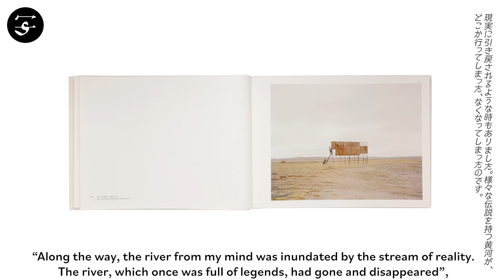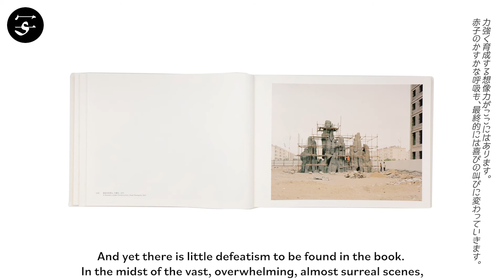Zhang Kechun “The Yellow River (3rd Edition)” / 張克純『北流活活（第３版）』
The Yellow River, China’s second-largest river, flows through nine different provinces. It is said to be the origin of ancient Chinese civilization, and is filled with historic and mythological significance.
Inspired by Zhang Chengzhi’s novel “River of the North”, Chinese photographer Kechun Zhang spent years photographing landscapes along the river. The images, published in his photobook “The Yellow River”, seem like a mystical journey through quiet, otherworldly moments along the river’s many foggy sceneries.

Book Size: 355 × 250 × 18 mm
Pages: 114 pages, 59 images
Binding: Hardcover, Slipcase
Publication Year: 2020
Language: English, Chinese